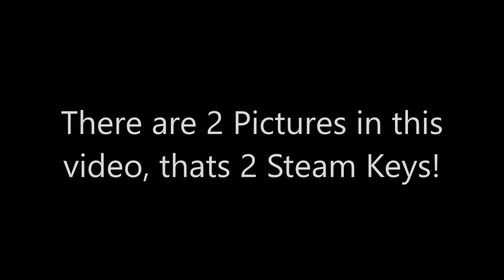PD's Xmas Gift Giveaway 2015 (Day 17)